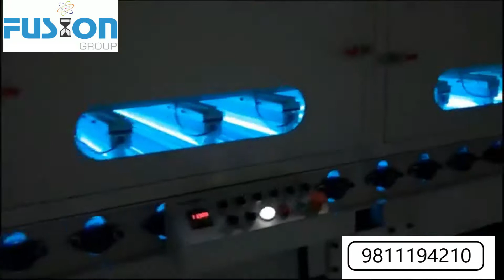8 feet wide uv line for prelam boards